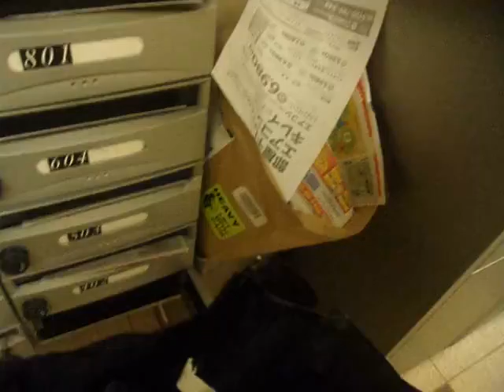GEDC6810 2016.04.21 CPhI Japan 2016 国際医薬品原料・中間体展 内幸町